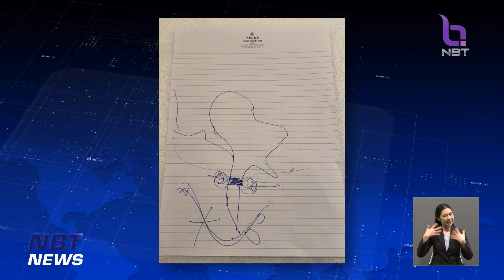นายกฯ ปาฐกถา เวที BRF เสนอ Land Bridge เชื่อมโยงภูมิภาค ข่าวเที่ยง วันที่ 19 ตุลาคม 2566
ภารกิจการเยือนจีนของนายกรัฐมนตรี  ไปร่วมการประชุมเวทีข้อริเริ่มสายแถบและเส้นทาง หรือ BRF  ที่กรุงปักกิ่ง  ซึ่งริเริ่มโดยจีน เพื่อเสริมสร้างความเชื่อมโยงระหว่างเอเชีย ยุโรป แอฟริกา และหมู่เกาะในมหาสมุทรแปซิฟิก ผ่านโครงสร้างพื้นฐานเส้นทางสายไหมทั้งทางบกและทะเล   ซึ่งนายกรัฐมนตรีของไทยก็ใช้โอกาสนี้โรดโชว์โครงการ  Land Bridge ด้วย